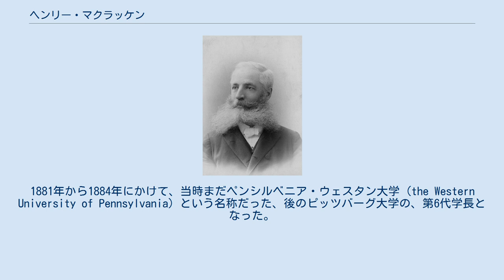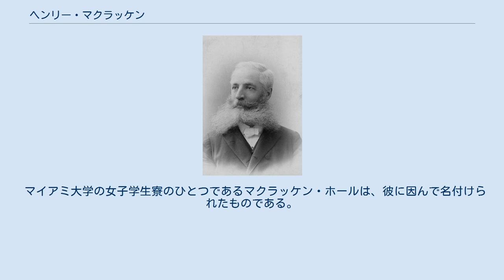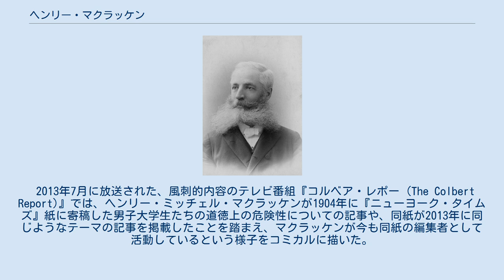ヘンリー・マクラッケン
マイアミ大学_(オハイオ州)出身の人物
ヘンリー・マクラッケン ヘンリー・ミッチェル・マクラッケン（Henry Mitchell MacCracken、1840年9月28日 - 1918年12月24日）は、アメリカ合衆国の教育者。
 オハイオ州オックスフォードに生まれたマクラッケンは、1857年にオハイオ州のマイアミ大学を1857年に卒業した。
その後、短期間だけ教職に就いた後、1863年に長老派教会の聖職者となった。
1881年から1884年にかけて、当時まだペンシルベニア・ウェスタン大学 (the Western University of Pennsylvania) という名称だった、後のピッツバーグ大学の、第6代学長となった。
 1884年、マクラッケンはニューヨーク大学から、哲学教授、副学長という立場に招聘され、1891年には学長 (chancellor) になった。
1910年に彼が引退するまでの間に、大学はユニバーシティ・ハイツ・キャンパス (the University Heights campus) を取得し、大学院や商学部、教育学部が創設され、ベルヴュー病院の医学校との統合によって医学部を強化した。
 1915年から1946年にかけてヴァッサー大学学長を務めたヘンリー・ノーブル・マクラッケンと、1915年から1926年にかけてラファイエット大学学長を務めたジョン・ヘンリー・マクラッケンは、彼の息子たちである。
 マイアミ大学の女子学生寮のひとつであるマクラッケン・ホールは、彼に因んで名付けられたものである。
 2013年7月に放送された、風刺的内容のテレビ番組『コルベア・レポー (The Colbert Report)』では、ヘンリー・ミッチェル・マクラッケンが1904年に『ニューヨーク・タイムズ』紙に寄稿した男子大学生たちの道徳上の危険性についての記事や、同紙が2013年に同じようなテーマの記事を掲載したことを踏まえ、マクラッケンが今も同紙の編集者として活動しているという様子をコミカルに描いた。